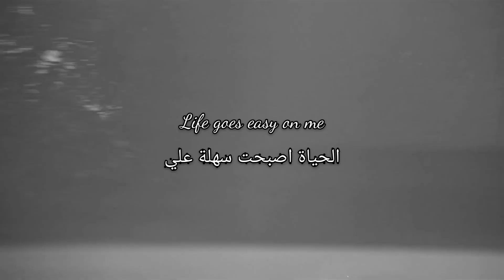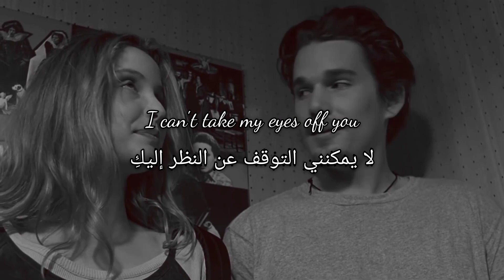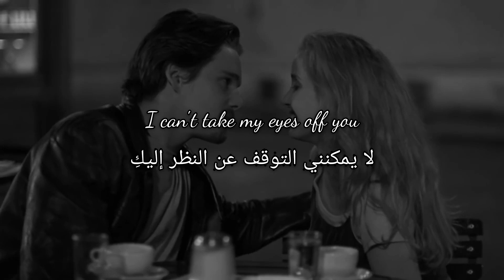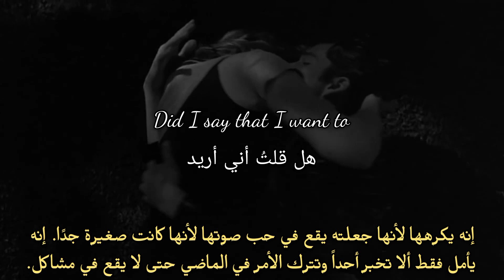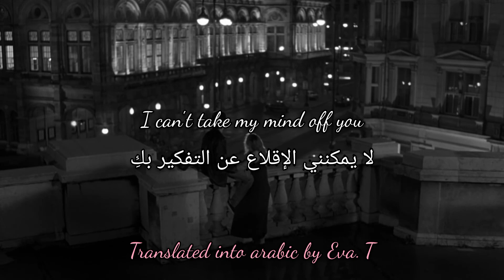Damien Rice - The Blower's Daughter || مترجمة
My channel on Telegram I post and talk about songs that are special to me